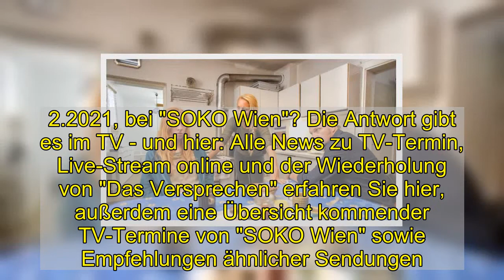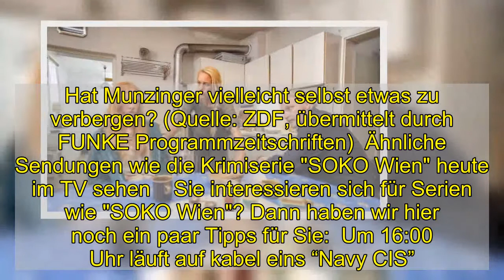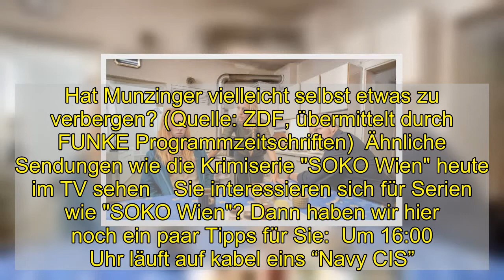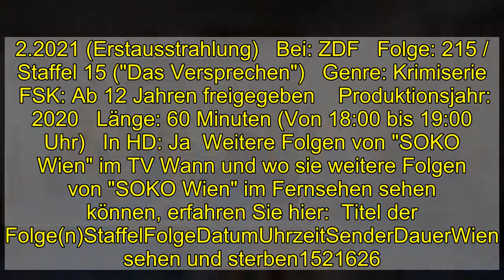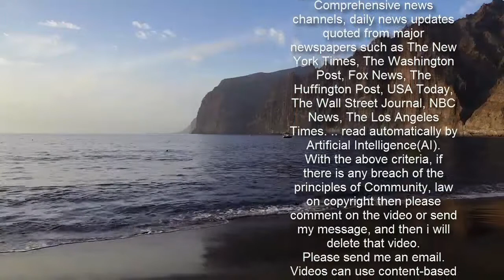"SOKO Wien" im Stream und TV: Episode 215 aus Staffel 15 der Krimiserie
"SOKO Wien" im Stream und TV: Episode 215 aus Staffel 15 der Krimiserie  Was passiert heute, am 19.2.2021, bei "SOKO Wien"? Die Antwort gibt es im TV - und hier: Alle News zu TV-Termin, Live-Stream online und der Wiederholung von "Das Versprechen" erfahren Sie hier, außerdem eine Übersicht kommender TV-Termine von "SOKO Wien" sowie Empfehlungen ähnlicher Sendungen.   Am 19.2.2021 läuft eine neue Folge "SOKO Wien" im TV. Um die Krimiserie nicht zu verpassen, sollten Sie rechtzeitig ZDF einschalten: Episode 215 aus Staffel 15 ("Das Versprechen") wird hier um 18:00 Uhr gezeigt. Wer lieber im Netz fernsieht: ZDF bietet online auch einen Live-Stream an.  "SOKO Wien" heute im TV und Live-Stream mit "Das Versprechen" Die junge Ausreißerin Nicole Kofler beobachtet einen kaltblütigen Mord. So gerät sie als einzige Zeugin im Prozess gegen den Schwerkriminellen Haidinger ins Visier des Verbrechers. Nach einiger Überzeugungsarbeit steht fest: Nicole wird aussagen. Das erfordert unbedingten Polizeischutz. Doch zwei Tage vor dem Prozess werden Carl und Penny auf eine harte Probe gestellt, als ihr Versteck von den Handlangern Haidingers entdeckt wird. Während Dr. Wolf und Simon auf Anweisung des Staatsanwaltes Seiler ihre Ermittlungen auf Haidingers Handlanger, Markus Gruber und Nico Matzak, konzentrieren, beginnt für Penny und Carl ein nervenaufreibendes Katz-und-Maus-Spiel. Denn um Nicole vor den Verfolgern in Sicherheit zu bringen, flüchten die beiden mit ihrem Schützling aus Wien und sind bald auf sich allein gestellt. Denn die Verbindung zur Wache müssen sie kappen, aus Sorge, geortet zu werden. Indes sind Wolf und Simon davon überzeugt, dass es eine undichte Stelle im Polizeiapparat geben muss. Der Leiter der internen Ermittlung, Leo Munzinger, wird zur Lösung des Falles hinzugezogen. Doch dessen unorthodoxe Art der Ermittlungen und seine übereilten Anschuldigungen stoßen bald auf Ablehnung und Misstrauen bei Simon. Hat Munzinger vielleicht selbst etwas zu verbergen? (Quelle: ZDF, übermittelt durch FUNKE Programmzeitschriften)  Ähnliche Sendungen wie die Krimiserie "SOKO Wien" heute im TV sehen    Sie interessieren sich für Serien wie "SOKO Wien"? Dann haben wir hier noch ein paar Tipps für Sie:  Um 16:00 Uhr läuft auf kabel eins “Navy CIS”.  Um 16:10 Uhr bringt kabel eins “Die Rosenheim-Cops”.  Um 16:20 Uhr kommt auf ZDFneo “Psych”.  Um 17:30 Uhr läuft auf Sat.1 “K11 - Die neuen Fälle / oder SAT.1 Regional-Magazine”.  "SOKO Wien" online sehen: ZDF-Mediathek und Wiederholung im TV Sie können "SOKO Wien" heute um 18:00 Uhr nicht sehen? Hier könnte die ZDF-Mediathek nützlich sein. Diese bietet online zahlreiche TV-Beiträge als Video on Demand zum streamen - auch und vor allem nach der jeweiligen Ausstrahlung im Fernsehen. Eine Wiederholung im TV bei ZDF wird es vorerst nicht geben. In der Regel finden Sie die Sendung nach der TV-Ausstrahlung auch online vor. Doch leider gilt dies nicht für alle Sendungen.  Alle Infos und Darsteller von "SOKO Wien" auf eine